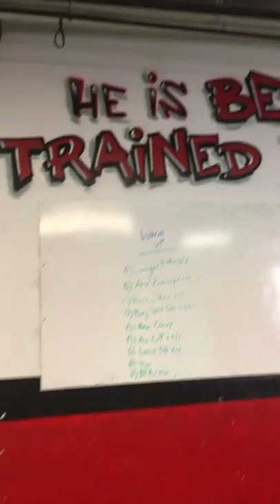Laziness & Entitlement Will DESTROY YOU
- FREE & Powerful STRENGTH Training Courses

- ALL My Strength Programs & Courses

STRENGTH COACH BUSINESS COURSES:

Underground Strength Coach Certification: Become an Underground Strength Coach & LIVE Your Passion

TRAIN AT THE UNDERGROUND STRENGTH GYM:

in Scotch Plains, Manasquan & Middlesex NJ

Middlesex Location inside of Full Count Baseball Club

- Manasquan Gym / Manasquan Strength & Conditioning